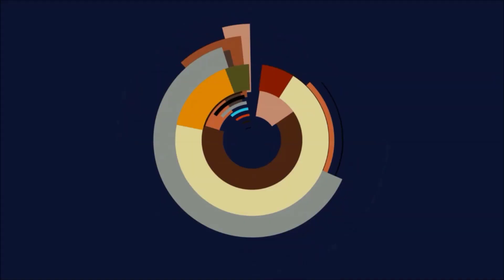League of Legends - Alle Champions von A-Z: Fiora Jungle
League of Legends Gameplay deutsch 2022.